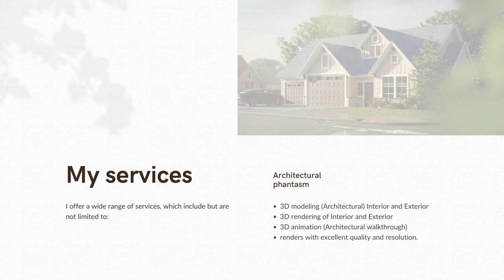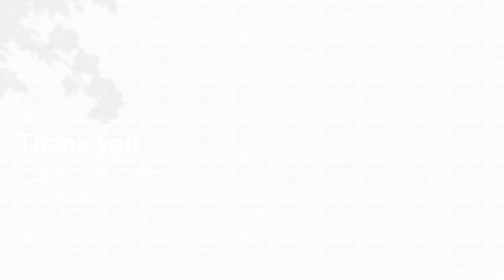3d Visualization service by professional 3d Artist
Hi everyone! I am a digital artist. I can help you with your projects which require 3d modeling, landscape, exterior & interior, and game assets using Blender, Substance painter, unreal engine, twin motion, marmoset toolbag, and much more. I am an experienced 3d artist with more than 5 years of experience I will deliver you the best cinematics, 3D Models & Photo-realistic renders. Hope to help you in the best way possible!